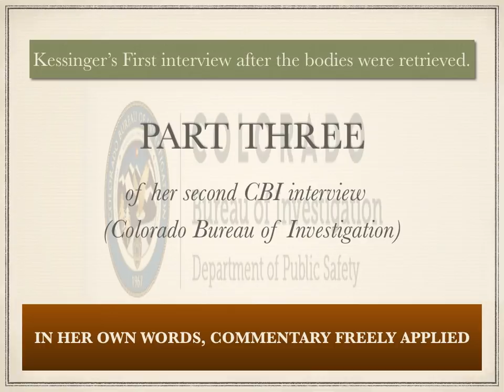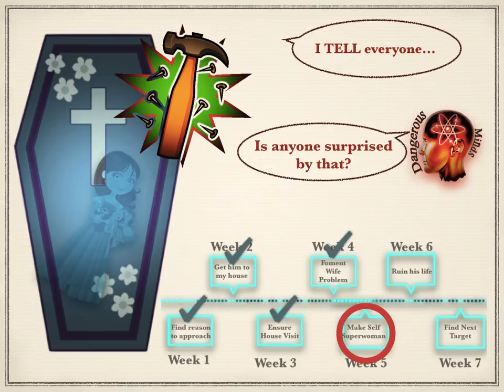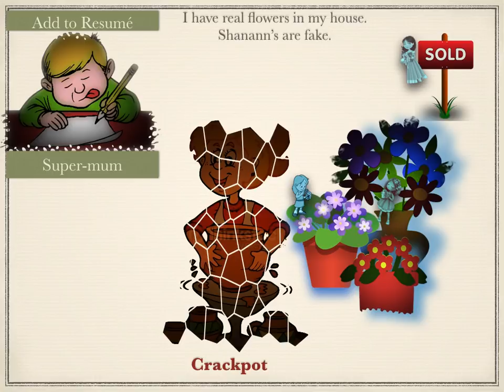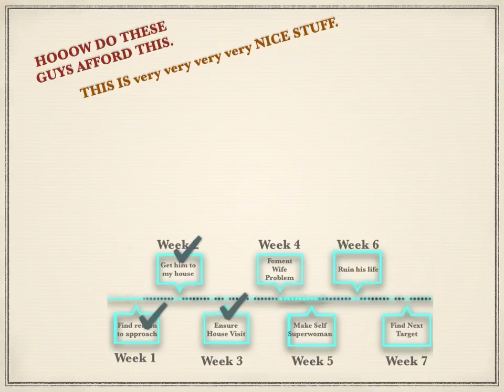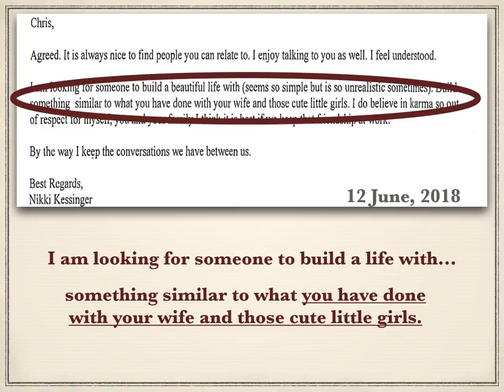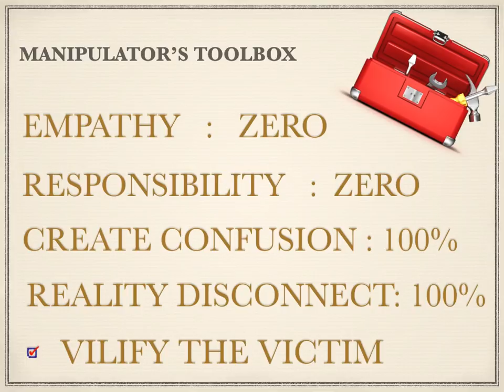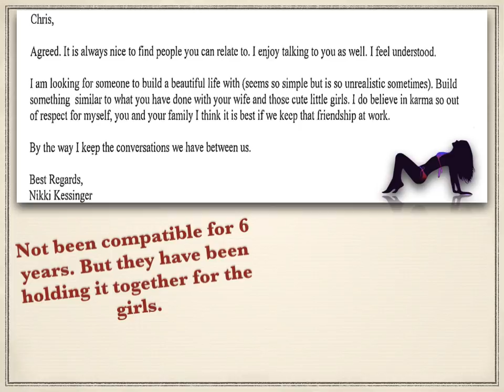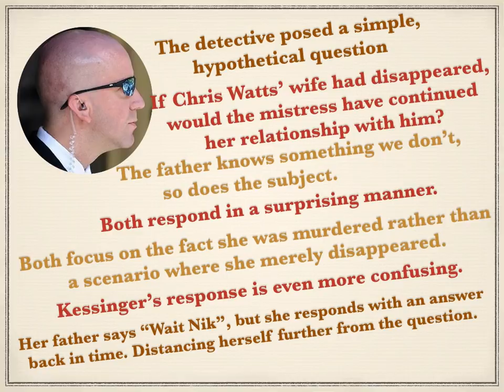Watts Murders: Nichol Kessinger Interview 2 pt 3 (parody)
The fourth video in the parody series: Kessinger Review - Watts Family Murders.

Interview 2 part 3 (in office).   We pick up around the 50-minute mark. Interview date:  16th August 2018. Her first after the bodies were discovered.

Earlier editions:

Parody links

- 2nd interview part 2 (16 August in office)